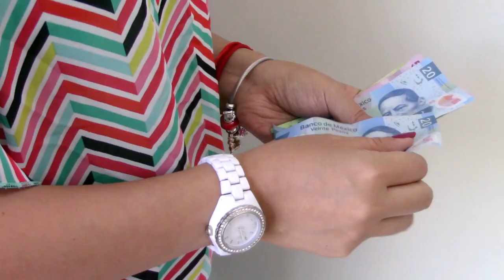Prodecon Informa: Deducciones Personales. Pago de colegiaturas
¿Sabías que en tu Declaración Anual 2018 puedes deducir los gastos que realizaste por colegiaturas desde educación básica hasta media superior? Conoce más información en el siguiente video.

Nivel preescolar hasta $14,200.00
Nivel primaria hasta $12,900.00
Nivel secundaria hasta $19,900.00
Nivel profesional técnico hasta $17,100.00
Nivel bachillerato o su equivalente hasta 24, 500.00